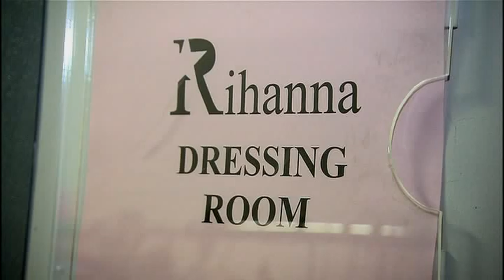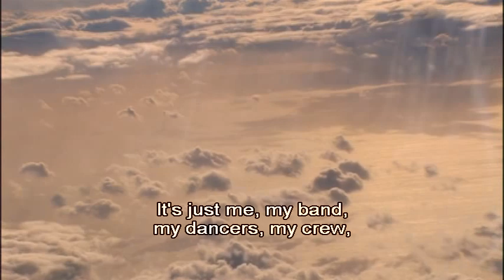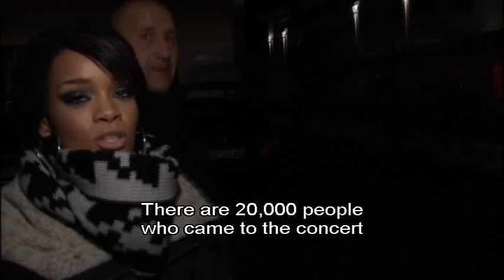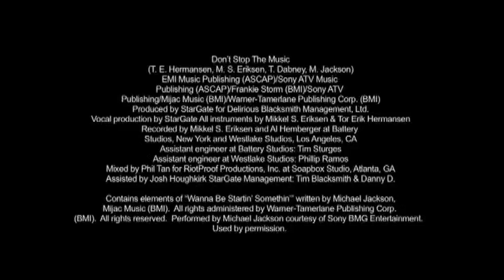Rihanna - Documentary (Full)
Robyn Rihanna Fenty, better known by her stage name Rihanna, is a Barbadian singer of Barbadian, Guyanese and Irish descent.